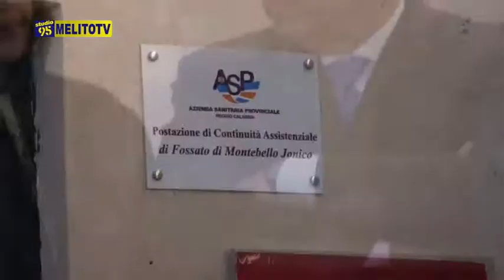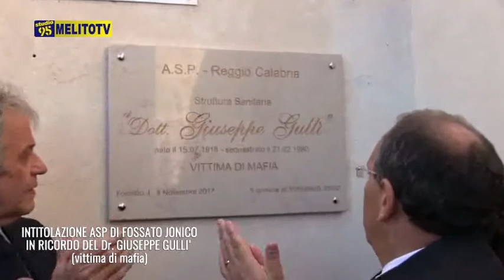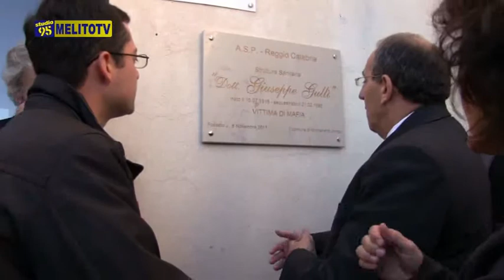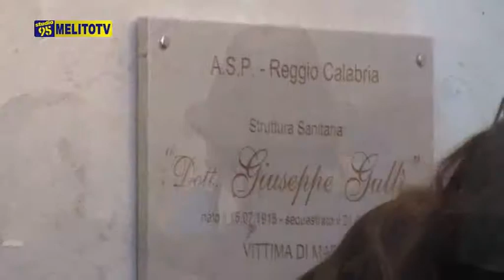INTITOLAZIONE DELL' ASP DI FOSSATO J. IN MEMORIA DEL DR. GIUSEPPE GULLI' (vittima di mafia)